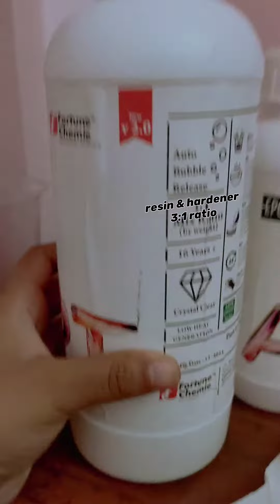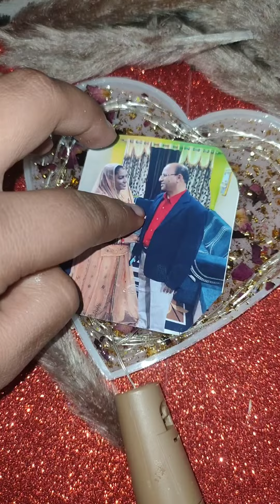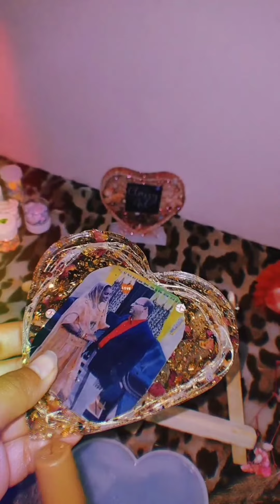resin photo frame tutorial || resin art tutorial || resin diy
resin photo frame tutorial || resin photo frame || resinart diy || best gift item

 A beautiful heart shape photo frame with insert of pictures...
   for this video you"ll need...
heart silicon mould..
mesuring cups...
epoxy resin kit...
flakes...
dry flowers...
fairy lights
A photo that  you want to print ..